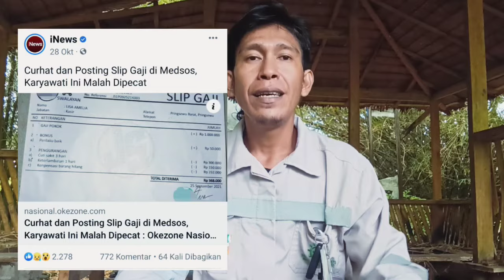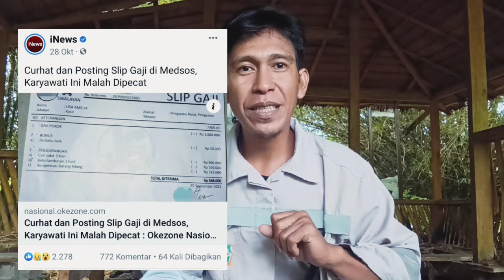Tentang Gaji Di PT.IWIP?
Berapa Gaji Di PT.IWIP? Yakin Masih Mau Melamar?

Bagi teman2 yang bertanya tentang besaran gaji di PT.IWIP simak video ini agar tidak gagal paham tentang pembayaran gaji di setiap devisi baik, GW, WELDER, OPERATOR semua bedah2 tergantung jam2man kerja karena di PT.IWIP ada yang non shift dan ada yang shif2an jadi tergantung berapa banyak jam kerja.